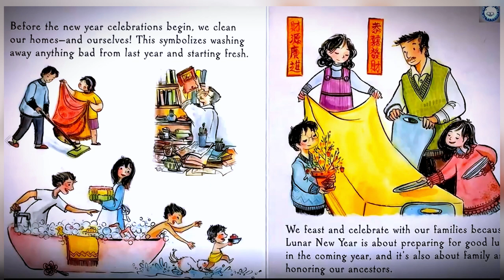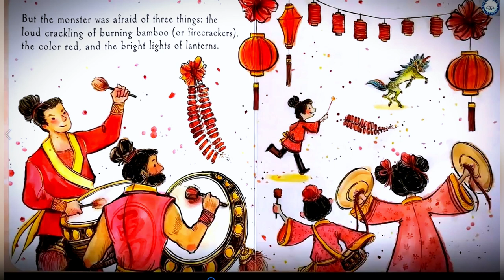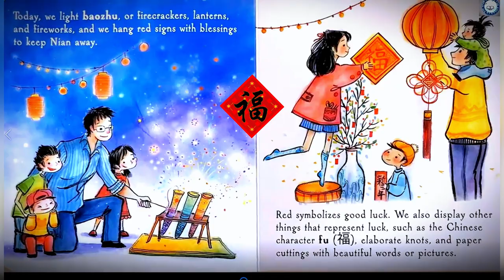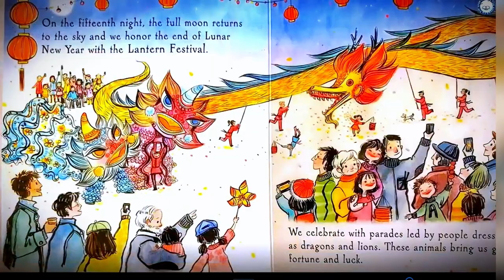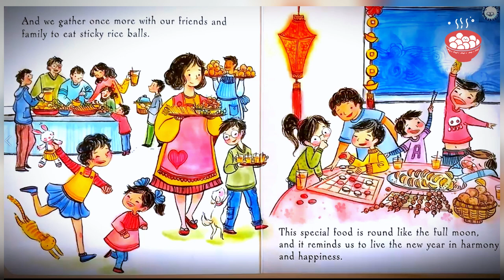【英文故事频道】🎉🐰🏮Lunar New Year Read Aloud | Story of Nian 年 # Chinese New Year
Lunar New Year #1 Best Seller

Learn all about the traditions of Lunar New Year—also known as Chinese New Year.

After the winter solstice each year, it’s time for a celebration with many names: Chinese New Year, Spring Festival, and Lunar New Year! With beautiful artwork by Chinese illustrator Alina Chau, this festive board book teaches readers that Lunar New Year invites us to spend time with family and friends, to light lanterns, and set off fireworks, dance with dragons, and to live the new year in harmony and happiness.